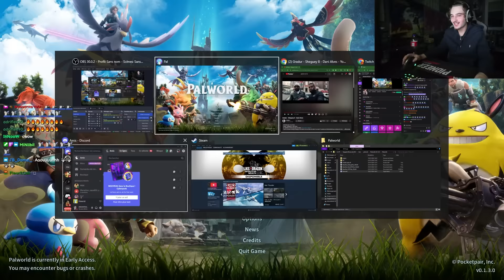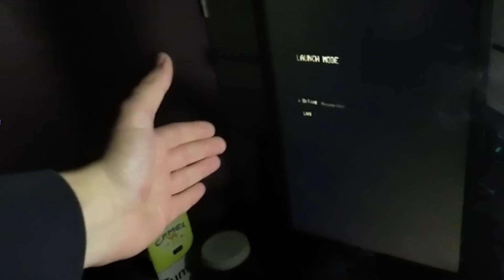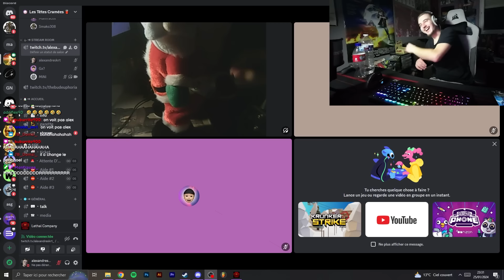La soirée la plus CHAOTIQUE de ma vie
Nouveau best of Twitch la famille !! Installez vous confortablement et kiffez ce poulet préparé par mon brave Mini la chèvre, déjà futur monteur de Squeezie tkt..